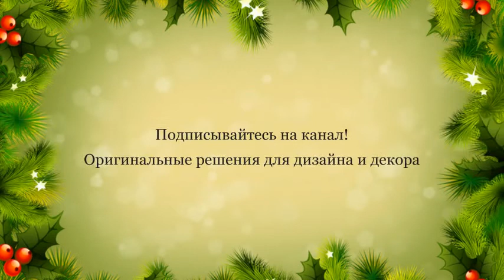Украшение ОКОН на Новый год и Рождество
Самим украшать окна к Новому году - что может быть интересней для детей и взрослых! Для украшения окон к Новому году лучше использовать не покупные новогодние украшения, а сделанные своими руками. Каждое новогоднее окно в доме можно оформить по-разному. Заниматься оформлением новогодних окон лучше всей семьей.